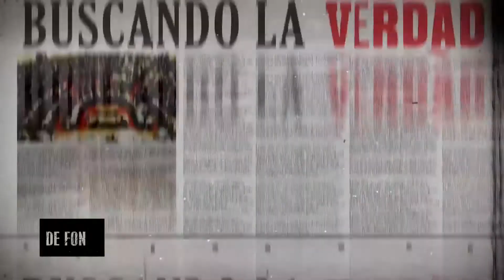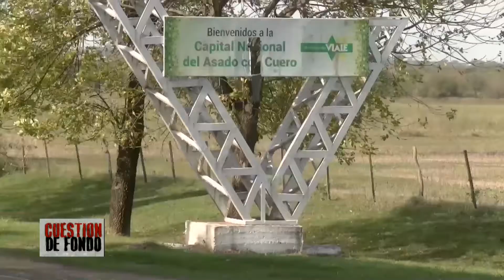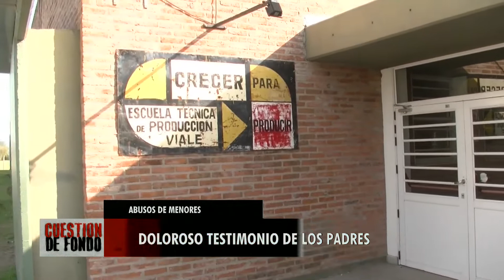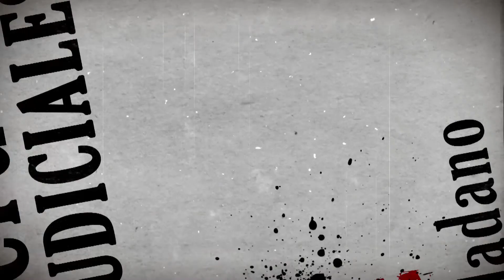CDF 02 05 18 BLOQUE 1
Programa N°2 de Cuestión de Fondo que se emite por Canal 9 Litoral, Paraná, Entre Ríos.

Conducción: Daniel Enz

Co - Conducción: Oscar Londero
                               Natalia Buiatti
                               Germán de los Santos